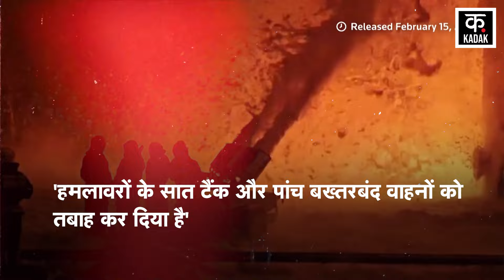Russia Ukraine War | यूक्रेन के हमले को रूस ने किया नाकाम, 234 लड़ाकों को मार गिराया | Hindi News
The war that has been going on between Russia and Ukraine for the last two and a half years is not showing any sign of stopping. Both the countries are not ready to retreat from the battlefield. Ukraine is also continuously responding to Russian attacks. NATO countries are continuously engaged in helping Ukraine. Now meanwhile, Russia has made a big claim regarding the attack on Ukraine. Russia said that it has foiled a major attack by Ukraine. Along with this, 234 Ukrainian fighters have been killed.

रूस और यूक्रेन के बीच बीते ढाई साल से जारी जंग थमने का नाम नहीं ले रही है. दोनों देश जंग के मैदान से पीछे हटने को तैयार नहीं है. यूक्रेन भी रूस के हमलों को लगातार जवाब दे रहा है. नाटो देश लगातार यूक्रेन की मदद करने में जुटे हैं. अब इसी बीच रूस ने यूक्रेन के हमले को लेकर बड़ा दावा किया है. रूस ने कहा कि उसने यूक्रेन के बड़े हमले को नाकाम कर दिया है. इसके साथ ही 234 यूक्रेनी लड़ाकों को मार गिराया है.